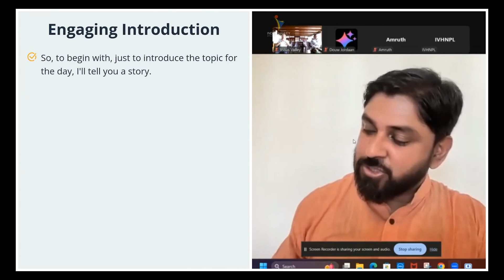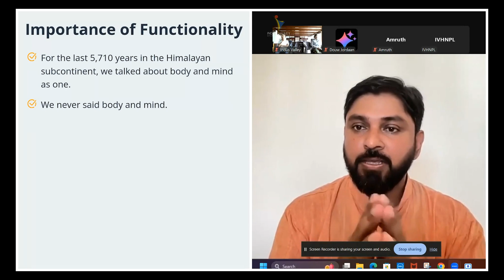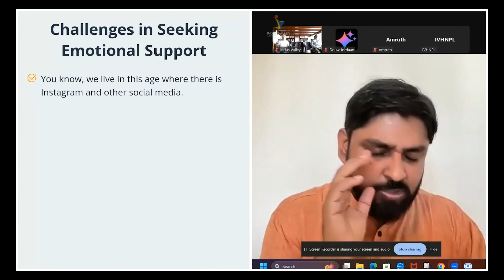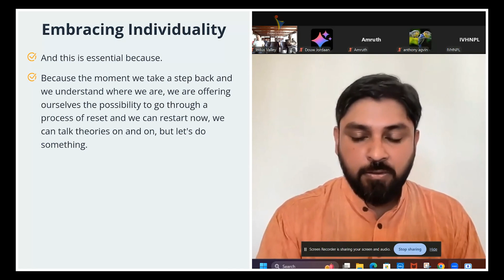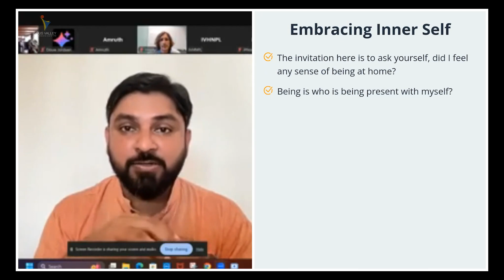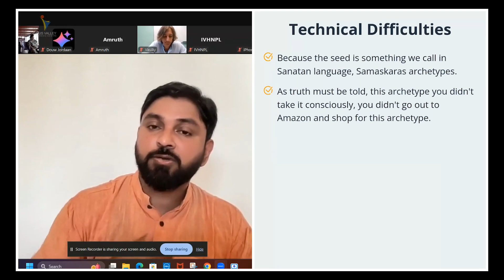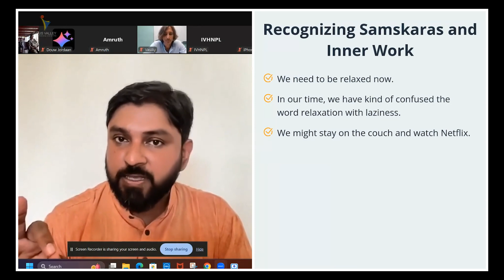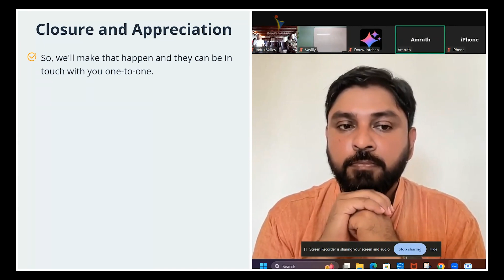Ancient Solution to Modern Problems | YogaPsychotherapy | Avisek Majumdar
Join us as Avisek Majumdar dives deep into YogaPsychotherapy, a pioneering approach that bridges the ancient wisdom of yoga with the transformative power of psychotherapy. In this enlightening session, we explore how this integrative method can address the complex challenges of our modern lives.

Key Topics Covered:

 1. The Foundations of YogaPsychotherapy
 2. Core Practices and Their Benefits
 3. Case Studies and Success Stories
 4. Theoretical Underpinnings
 5. Practical Applications for Stress Reduction, Emotional Regulation, and Self-Acceptance

Why Watch?
Discover how YogaPsychotherapy can enhance your mental, physical, and emotional well-being. Learn practical tools and insights to improve your quality of life and achieve a harmonious balance between mind and body.

About Avisek Majumdar:
Avisek Majumdar is a renowned Yoga Psychologist at the Indus Valley Ayurvedic Centre. With years of experience in the field, he combines traditional yogic practices with modern psychotherapeutic techniques to promote holistic healing and personal growth.

📅 Join our events: Upcoming Events

👍 Facebook: Indus Valley Ayurvedic Centre

Join the Conversation:
Share your thoughts and experiences in the comments below! How has YogaPsychotherapy or any other integrative practice helped you in your journey? Let’s build a supportive community together.